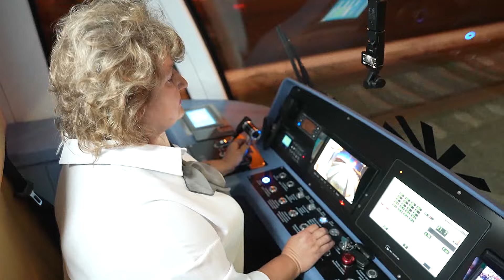ПОДКАСТ Стартовал отопительный сезон